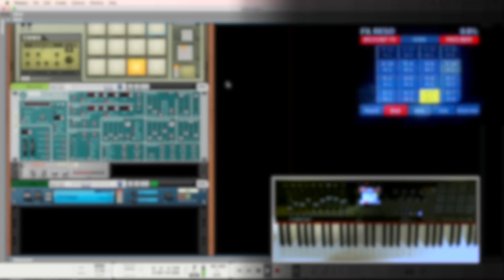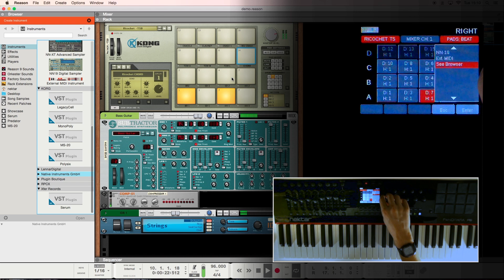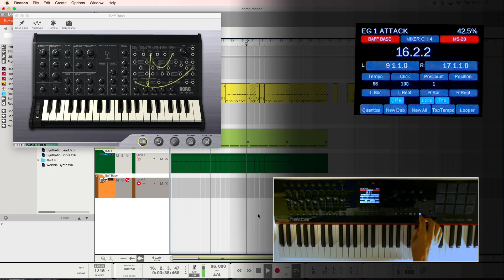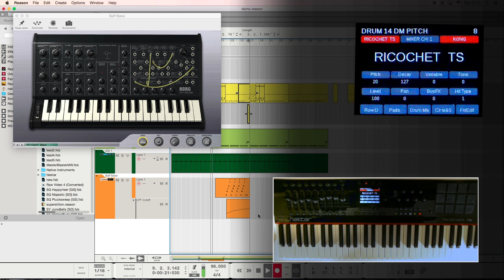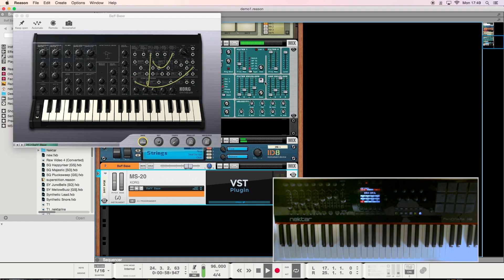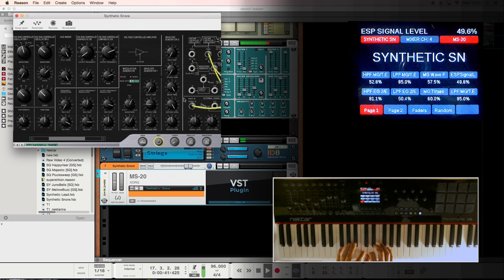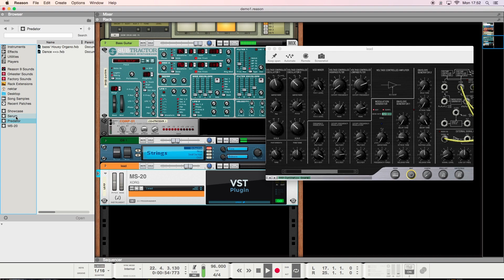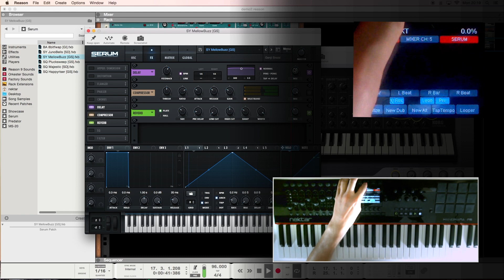Nektar Panorama VST-Integration with Reason 9.5 and 10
Introduction and tutorial about the new Reason integration features with VST-instrument remote control from the Panorama controller keyboards. Free update for all registered Panorama owners, available on nektartech.com in your account / My Downloads.